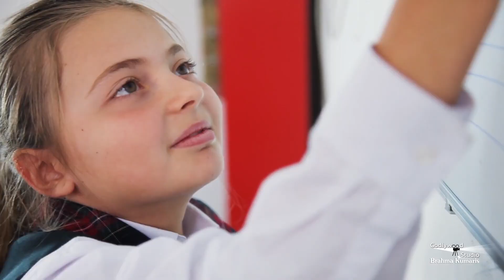सारा खेल हमारे मन के विचारों का है - BK Anita Didi -Positive Thinking | Motivational | Brahmakumaris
जीवन में कई बार ऐसा होता है कि हम अंदर से पूरी तरह टूट जाते हैं , हताश हो जाते हैं | आइये आज इस विषय पर सुनें ये छोटी सी कहानी , जो हमारे सोच को देगी एक नयी सकारात्मक दिशा | तो पूरा वीडियो जरूर देखें तथा औरों को भी दिखाएं |

Organizer: Brahmakumaris